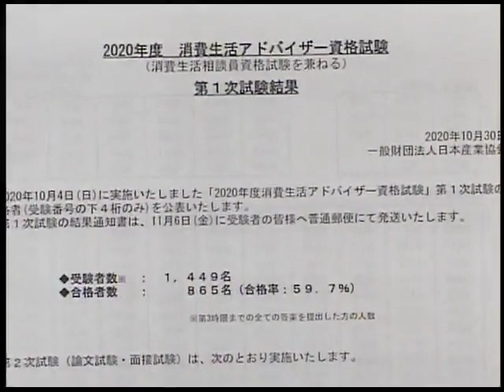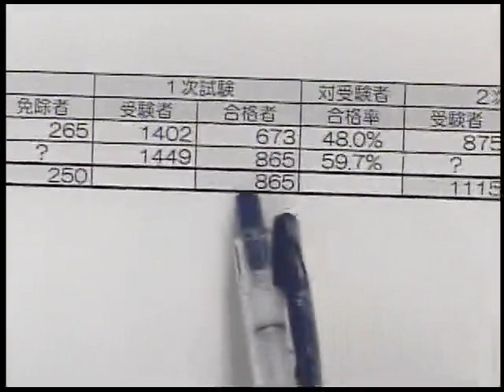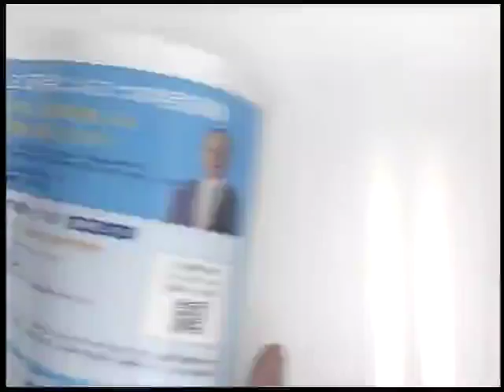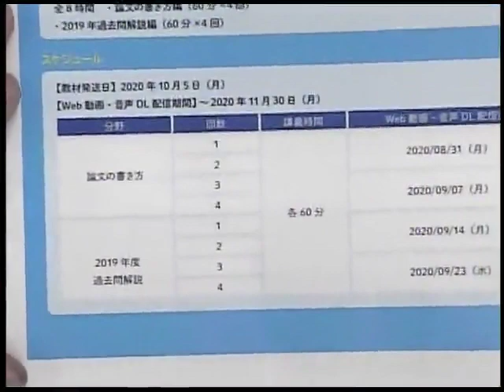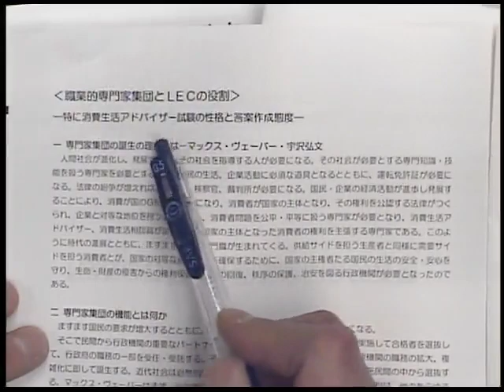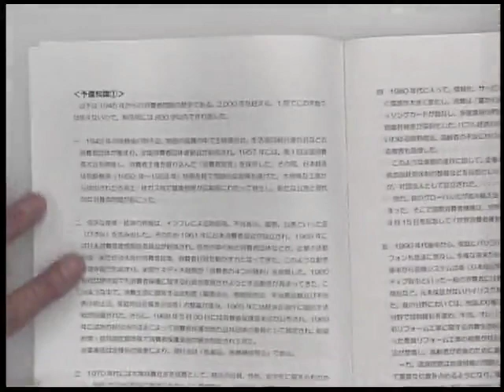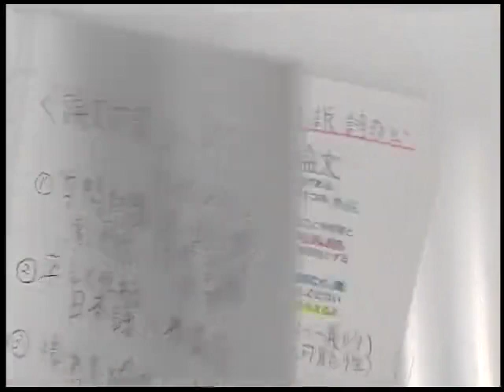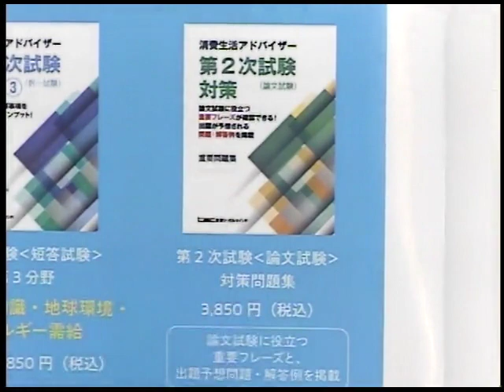【LEC消費生活AD】2020年度消費生活AD試験 第1次試験合格発表を受けて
1次試験の合否の分かれ目と、2次試験の学習のポイントについて、詳細に解説します！